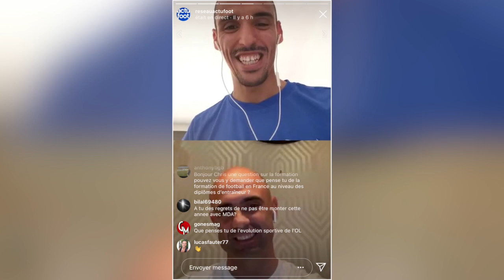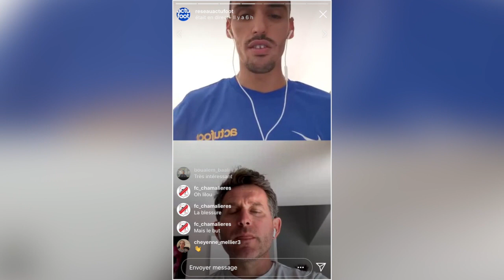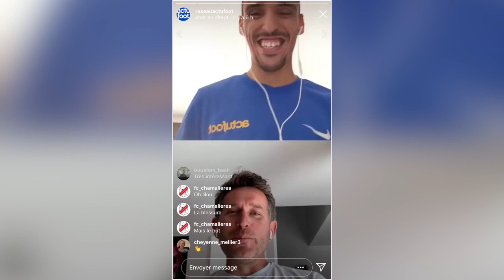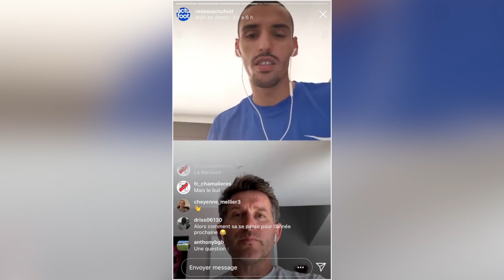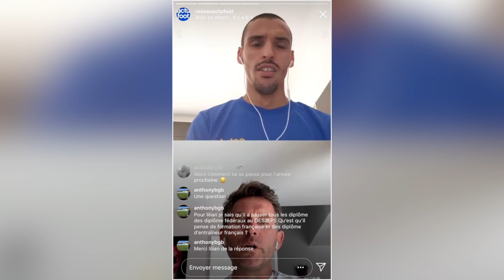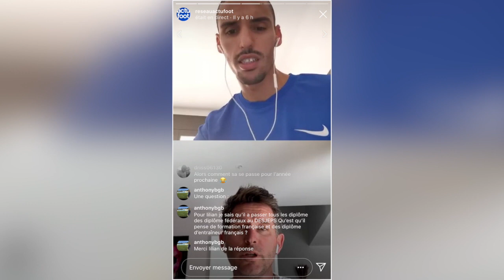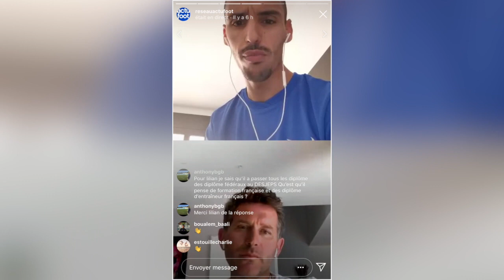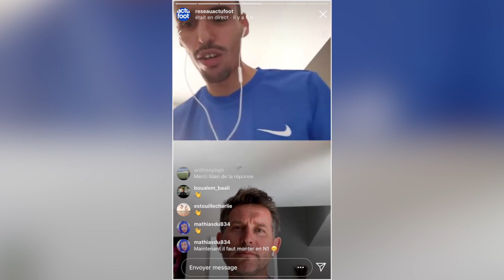Lilian Compan (Hyères FC) : "J'essaye de progresser et de faire progresser le club"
Hier après-midi, nous avons reçu l'ancien attaquant de St Etienne, aujourd'hui coach au Hyères FC (National 2), Lilian Compan.